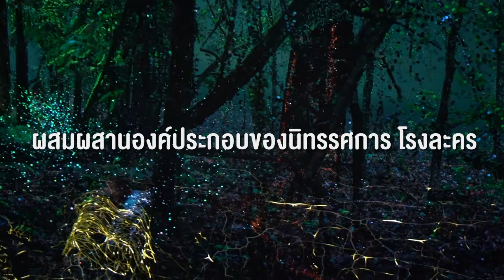Museum Of The Future เดินทางสู่โลกอนาคต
ที่นี่เป็นพื้นที่เปิดโอกาสให้กับคนทุกวัยร่วมออกเดินทาง
สู่โลกแห่งอนาคตปี 2071
ณ เมืองดูไบ ประเทศสาธารณรัฐอาหรับเอมิเรตส์